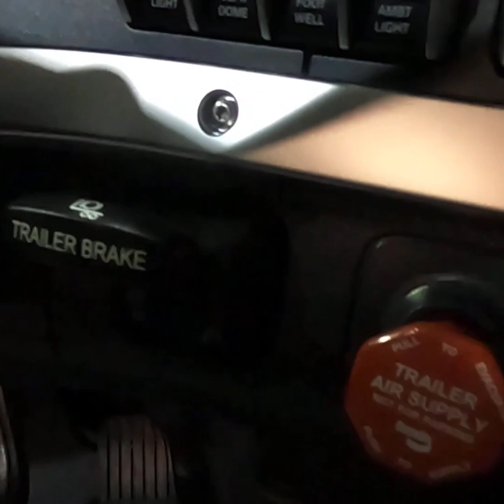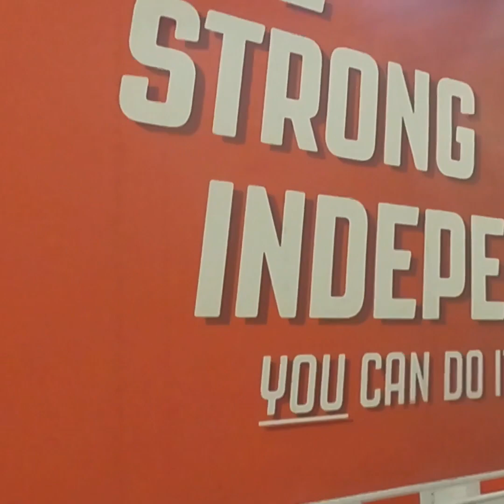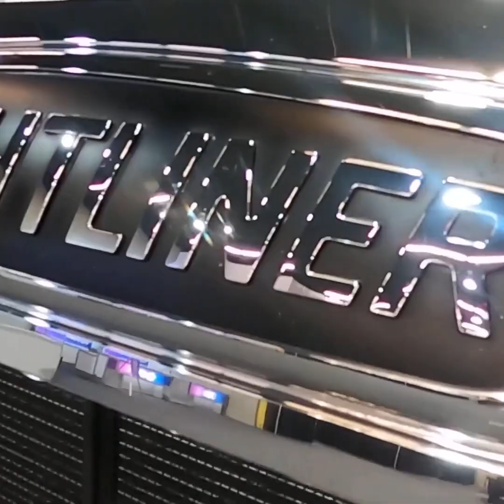Women in Trucking Conference Dallas TX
Western Stars, Freightliners and Peterbilts and even the Waymo autonomous truck were on display.